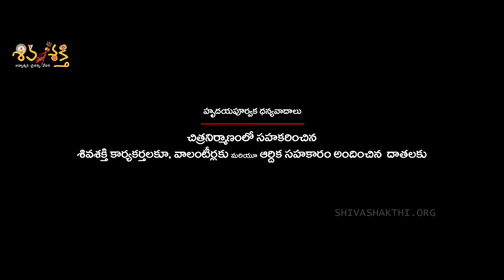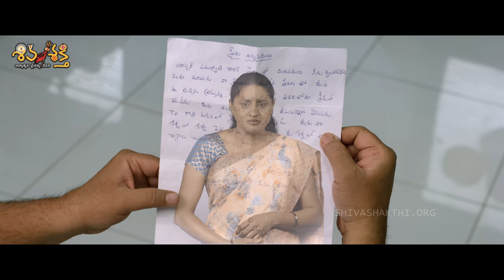Darshanam Telugu Full Movie 4K | దర్శనం లఘుచిత్రం | String Vinod | Siva Y Prasad | Karunakar Sugguna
Darshanam Telugu Short Film 2021 | Shiva Shakthi | Director: Siva Y Prasad | Story, Dialogues : Karunakar Sugguna | Music: Praddyodhan | Lead Actors:  @StringReveals Vinod,  @bharatavarsha4uDuvvada Siva Prasad, Sharat Kumar, Jabardasth Venkatesh, Jabardasth Ganapathi

ముఖ్య గమనిక: శివశక్తి మరింత విస్తృతంగా దేశ సేవలో నిమగ్నమవడం కోసం ఒక్క తెలుగులోనే కాకుండా ఇతర భాషలకి కూడా విస్తరించాలి అనే ప్రయత్నం చేస్తున్నాం. అందుకు మీ అందిరి ఆశీస్సులు, ఆర్ధిక సహకారం అవసరం.
ఒక్క రూ.మొదలుకొని మీమీ శక్తి మేరకు సహకరించవలసిందిగా కోరుతున్నాము..

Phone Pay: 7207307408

AC NO: 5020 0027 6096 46
IFSC: HDFC0009168

IFSC: HDFC0000045

శివ శక్తి నిర్మాణ సారథ్యంలో ఉన్నతమైన సాంకేతిక విలువలతో ప్రతిష్ఠాత్మకంగా రూపొందిన ఈ దర్శనం చిత్రం..  ప్రస్తుత సామాజిక పరిస్థితుల్లో దేశానికి ఎంతో అవసరమైనది.
సినిమా నచ్చిన వారు లింక్ మీ స్నేహితులకు షేర్ చేయండి.

Very Important: ఈ వీడియోను తప్పకుండా like చేయండి. అప్పుడు ఎక్కువ మందికి యూట్యూబ్ చేరుస్తుంది. చూసి లైక్ కొట్టకపోతే అది సాధ్యం కాదు